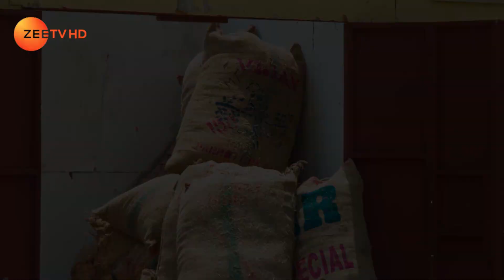Zindagi Ki Mehek - Webisode - Ep - 409 - Zee TV